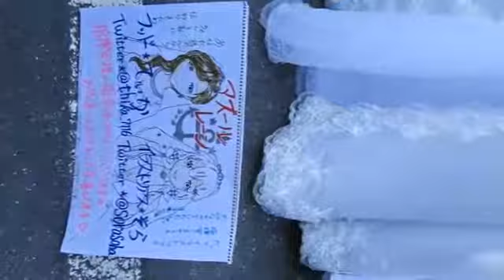日本橋ストリートフェスタ2018 コスプレ1 フッド／イラストリアス（アズールレーン）